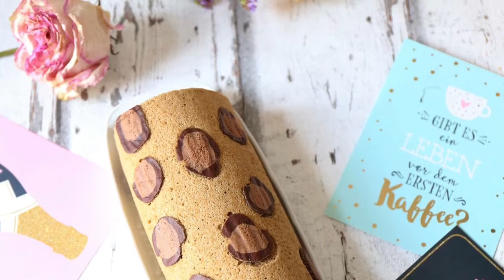Swiss Roll Cake เค้กโรล รวมภาพ / Nattharinkitchen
Swiss Roll Cake เค้กโรล